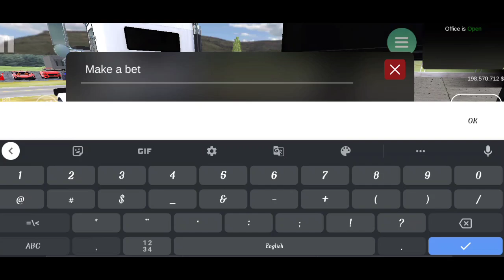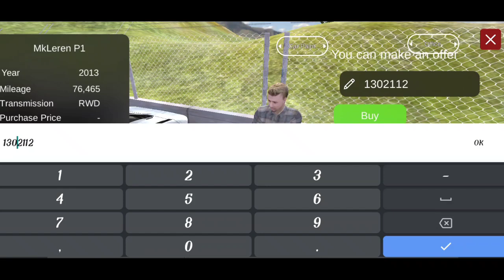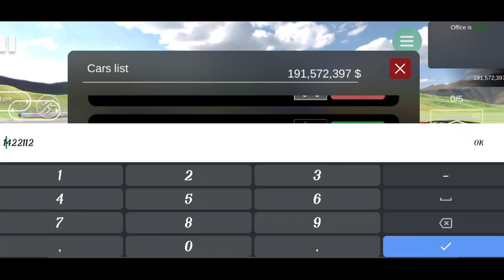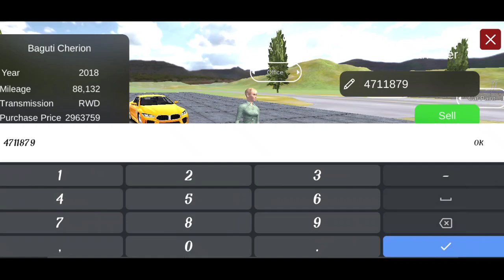I GOT THIS RARE CAR IN CAR SELLER BUSINESS SIMULATOR || M.A.GAMEZONE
Car For Sale Simulator Mobile Gameplay in hindi

Car For Sale Simulator Download in Mobile

Car For Sale Simulator Challenge

Car For Sale New Showroom Update

Car For Sale New Update Drag Race